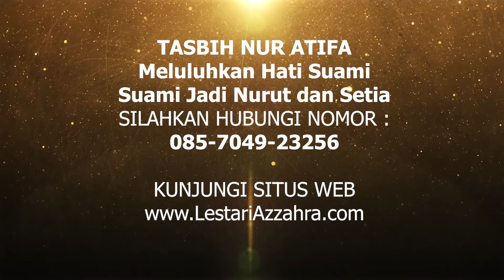Mengapa Suami Menolak Berhubungan?